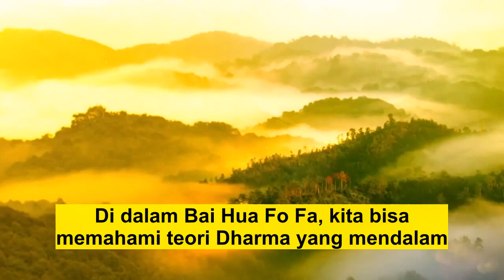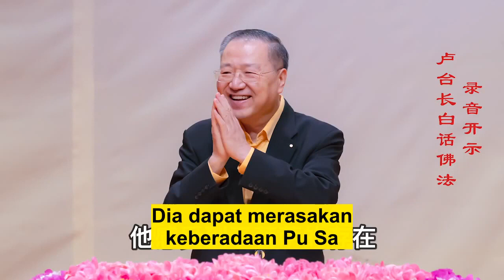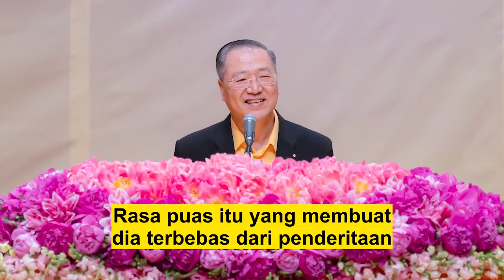Wejangan Master Lu - Membina Diri Mengikuti Jodoh_ Buah Karma Adalah Kesadaran